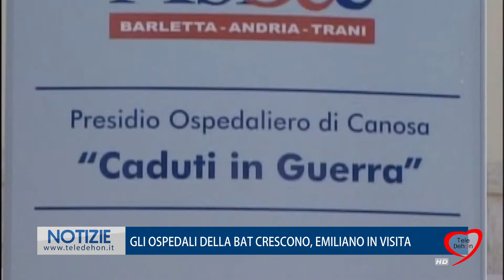GLI OSPEDALI DELLA BAT CRESCONO, EMILIANO IN VISITA